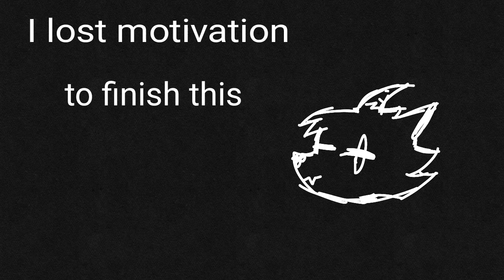Coffee meme(and before anyone asks no this is not a vent)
aaaAAAAAA

Characters:
Hyper and
Corrupted Hyper.

fps:
24.